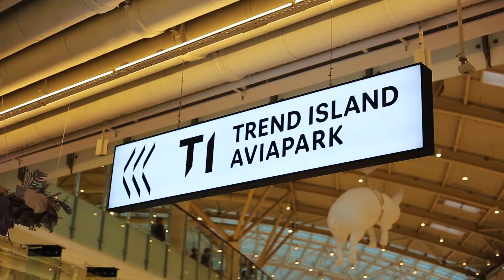Анна Седокова - LA Story Promo